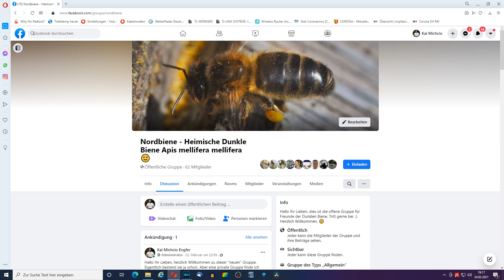Bienenvolk auflösen? Aber wie? Neues vom Sicula-Blätterstock-Volk